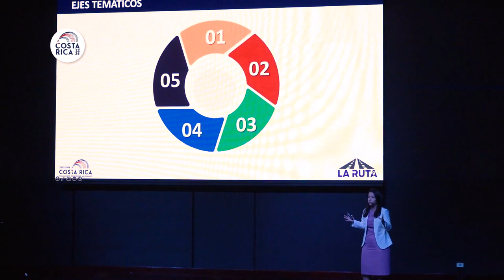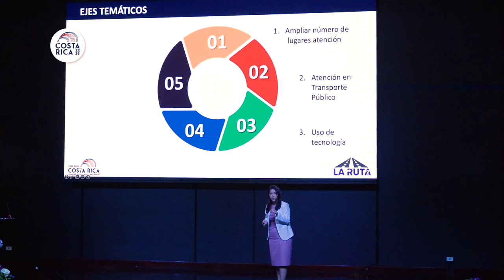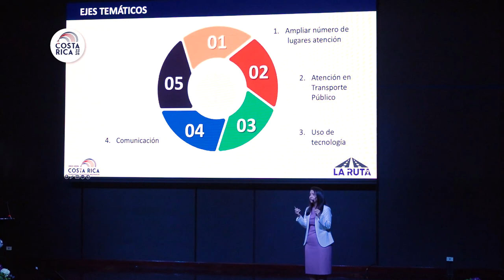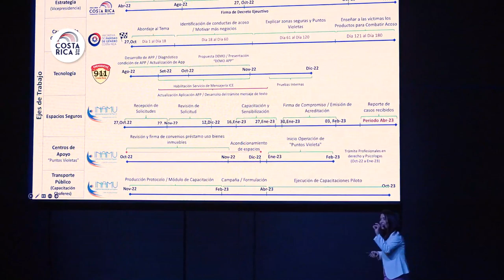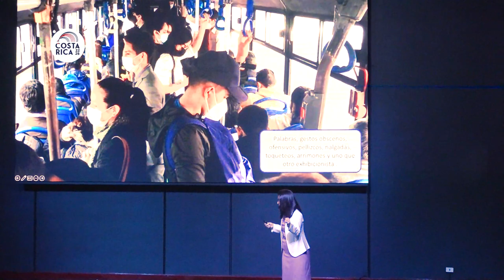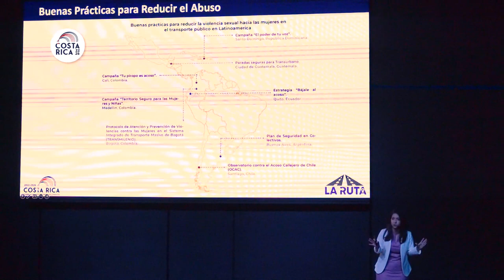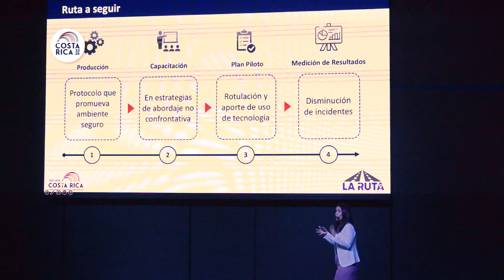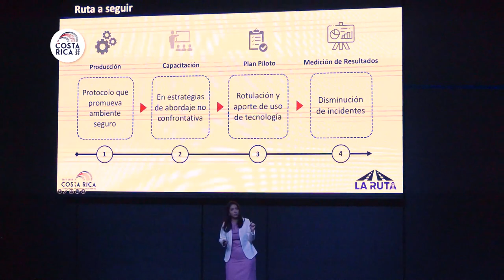Vicepresidenta Mary Munive - Ruta de Género